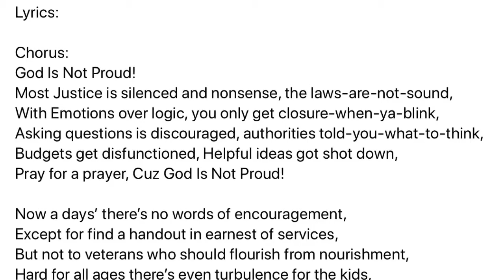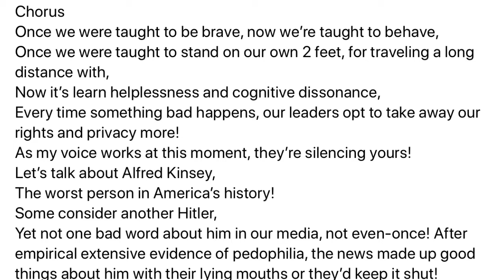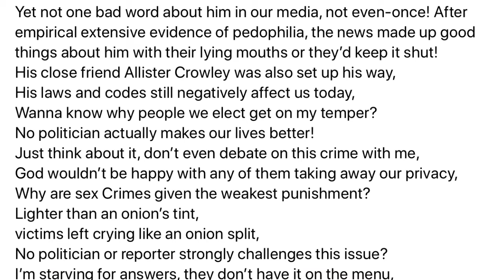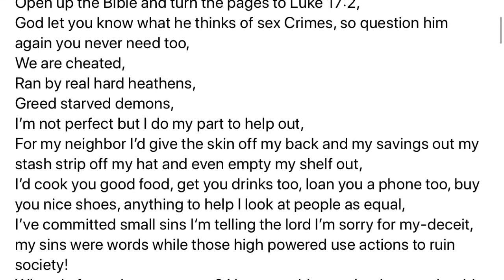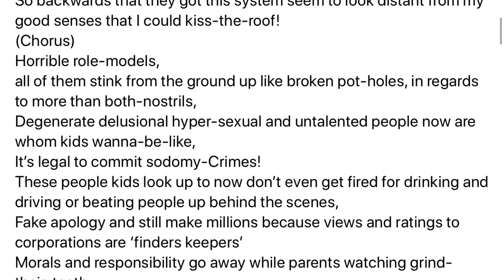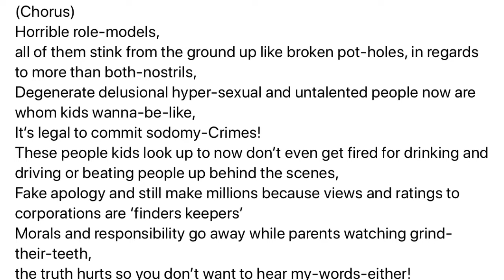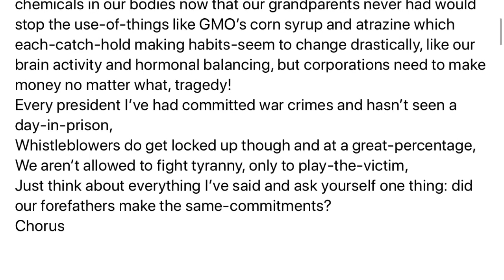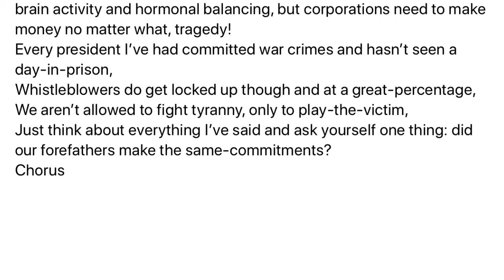God Is Not Proud! Rap Song By Adam Stark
Beat made with FL Studio Mobile

Lyrics are in the comment section

Lyrics in this song are on my channel from 2017